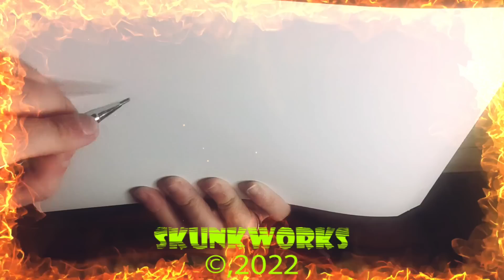Santa Claus vs Kratos God of War Ragnarök Speed Draw Fan Art with Markers on a Sketchbook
Santa vs. Kratos. Fight!